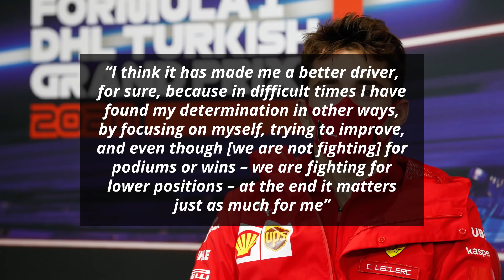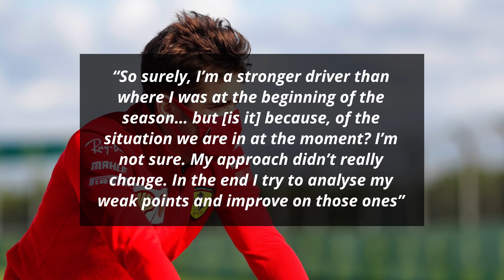Leclerc Reveals the Hidden Benefits of Driving a Weak Ferrari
One of the biggest surprises of the season for many has been how poorly the Ferraris have fared as they are essentially in a fight for sixth place with AlphaTauri. Their only glimmer of hope has been Charles Leclerc who in the eyes of many has been outdriving the car. Leclerc, himself, has now detailed the benefits of a difficult season

0:00 - Is There A Benefit To Driving A Weak Ferrari?
1:20 - Fast Feed

I'm your host Dillon Shelley and first up on Formula World:

Is There A Benefit To Driving A Weak Ferrari?

Leclerc started off by explaining how the challenges of this season have made him a better driver

“I think it has made me a better driver, for sure, because in difficult times I have found my determination in other ways, by focusing on myself, trying to improve, and even though [we are not fighting] for podiums or wins – we are fighting for lower positions – at the end it matters just as much for me”

He further pointed out another advantage of driving a car low on performance

“And then in terms also of patience: I don’t think I was a very patient guy in the past but now I have to be, in the situation I am in now, and I feel like I’ve improved on that too”

He once again looked at his progress this season so far and looked at how much of it can be attributed to the difficulties of the 2020 season

“So surely, I’m a stronger driver than where I was at the beginning of the season… but [is it] because, of the situation we are in at the moment? I’m not sure. My approach didn’t really change. In the end I try to analyse my weak points and improve on those ones”

Fast Feed

Former F1 driver Giedo van der Garde thinks that “the funny thing about Lewis [Hamilton] is that he gets better when his car goes faster too”

Red Bull have confirmed that they “fully support the plans of Formula 1” with regards to sustainability and added that they “all have” their “own role to play in it”

They also added that their junior driver Juri Vips “after being awarded his FIA Superlicence following the completion of 300km in an F1 car” will join them and “AlphaTauriF1 trackside as Reserve Driver this weekend”

Honda F1 boss Toyoharu Tanabe has divulged that their “goal for this weekend is to convert” their “good pace and momentum into equally good results for all four cars”

He also accepted that “apart from Daniil Kvyat’s fourth place in Imola, the result of the last race was disappointing for” them

Laurent Mekies, sports director of Ferrari who will stand-in for team principal Mattia Binotto this weekend at Turkey concedes that “it will not be an easy weekend for” them

He also added that “it may take some getting used to the fact that” Binotto's “not physically present, but with modern technology” they'll “still be able to hear his voice loud and clear”

Catherine Bond Muir, CEO of the W Series feels that their “worldwide fame will increase if” they “race alongside Formula 1” after it was announced that the 2021 W Series calendar will include 8 Formula 1 support races

Reigning world champion Lewis Hamilton feels that “matching an icon like Michael” Schumacher, he'd “be incredibly proud of that, but” he thinks it's more about “the message that it sends”

He further elaborated that the message is “you have to dream bigger than you think you can dream – and don't let anyone tell you can't go for that”

Racing Point’s Lance Stroll has said that “it’s been frustrating at times. This sport is a rollercoaster”

He also added that “in hindsight, there are definitely some things” he believes he “could have done differently, there have been some mistakes” ”but then there’s been some unfortunate circumstances”

Alfa Romeo’s Kimi Raikkonen is of the opinion that “it’s a great achievement for the team, a small team like Sauber doing 500 Grands Prix is amazing”

Is there benefits to driving a relatively weaker car?